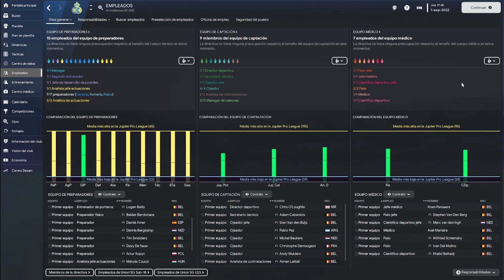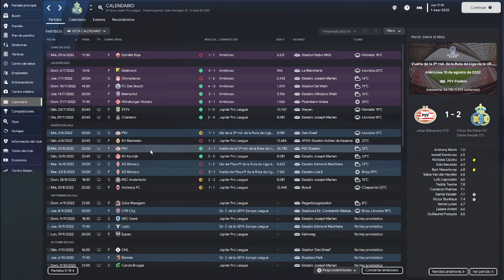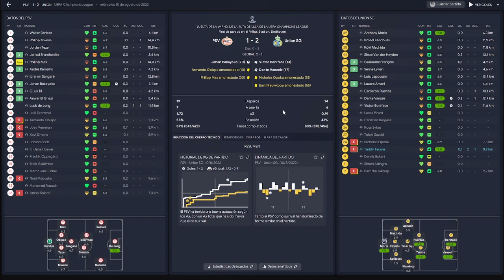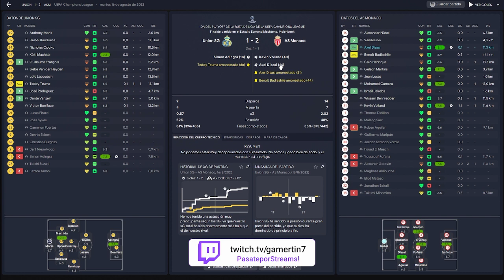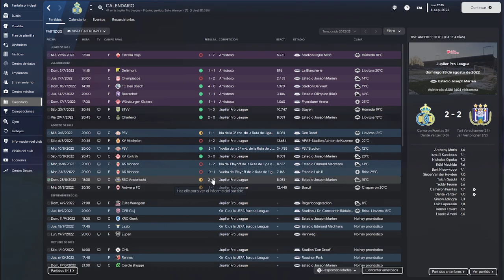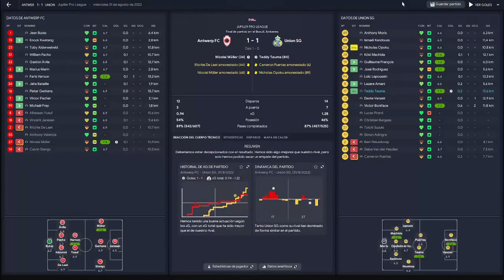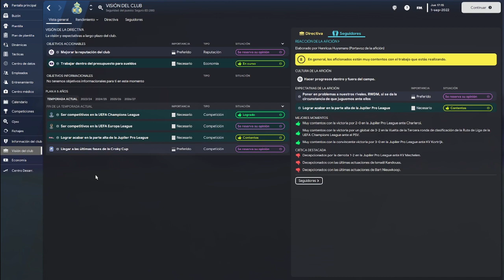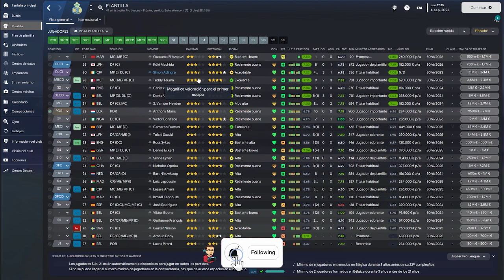UNION SAINT-GILLOISE EP. 3 | PREVIAS de CHAMPIONS con mucha TENSION | Football Manager 2023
Mes de agosto cargado de partidos entre Champions y Liga, habremos conseguido meter al equipo en Champions?. Espero os guste y si es asi os subscribais y dejeis ese like.